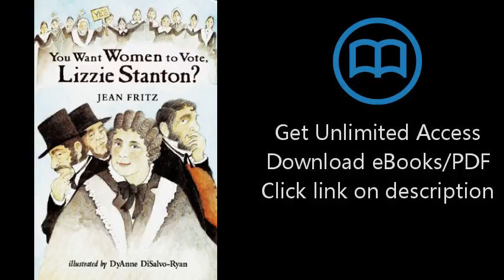Download You Want Women to Vote, Lizzie Stanton? PDF